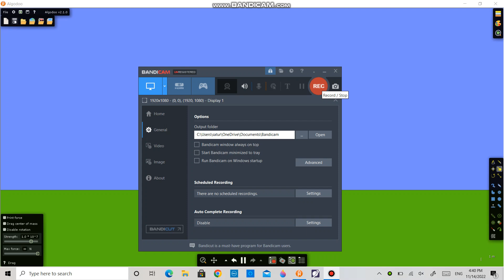UKball Countryballs gets Gearified - Algodoo Simulation (NOT RACIST)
What happens if you shred United Kingdomball into pieces. Go to Algodoo and gearify him.